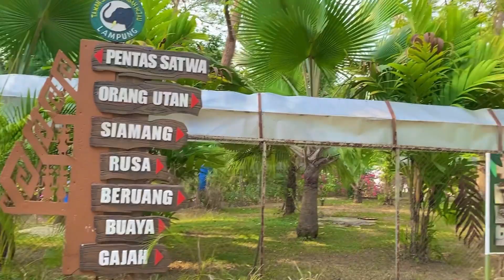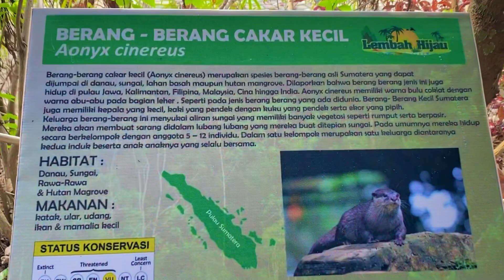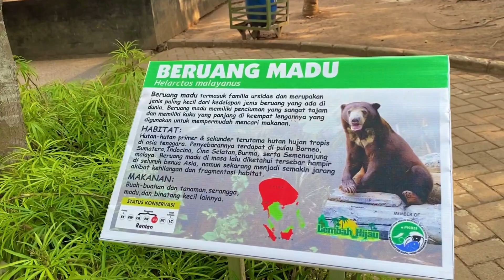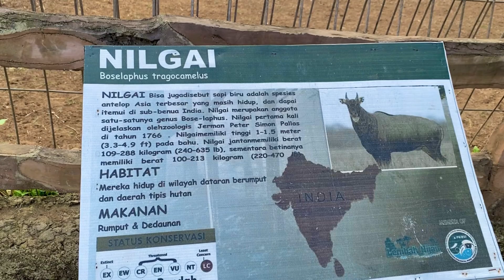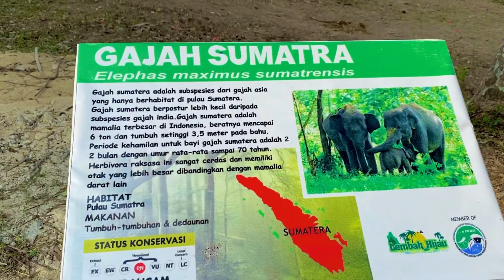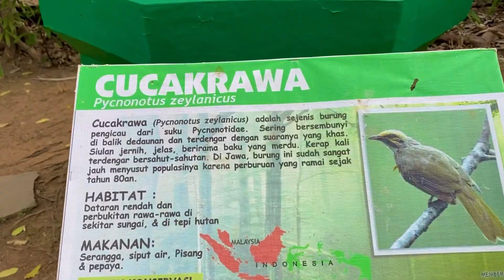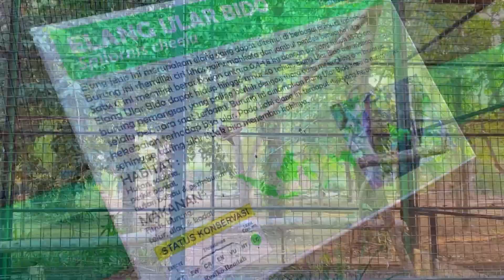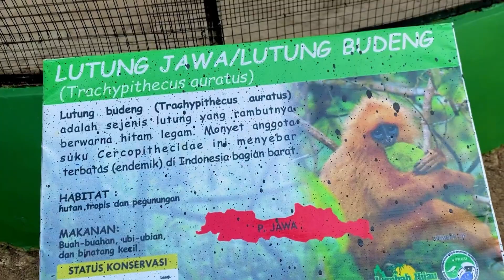REVIEW TERBARU TAMAN SATWA LEMBAH HIJAU LAMPUNG 2023 !! VLOG LIHAT TAMAN SATWA NOVEMBER 2023 !!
Assalamualaikum, kali ini aku Share vlog aku kelilingin TAMAN SATWA LEMBAH HIJAU LAMPUNG sekalian  review keadaan terbaru.

*Harga Tiket Masuk Taman Satwa Lembah Hijau NOVEMBER 2023 : 50rb/orang (Anak dibawah umur 1 tahun gratis, anak diatas 1 th sudah dihitung 1 tiket)
*Harga paket taman satwa + renang : 55ribu/orang

Recording Video : Iphone 11 Pro
Editing Video : Inshot pada Iphone